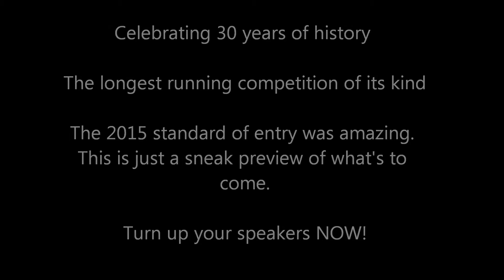Cambridge Band Competition 2015 - Heat 3 Preview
A preview of the entrants in Heat 3 of the Historic '30th Anniversary' Cambridge Band Competition 2015, the longest running band competition in the UK!

Bands in Heat 3 are as follows:
SOOTHSAYER - DICKON McCARTHY - DAVID YOUNGS - TOY SPARROWS - ECHO TREEE

Heat 3 takes place on Saturday 21st March at The Portland Arms, Cambridge. Tickets are £5